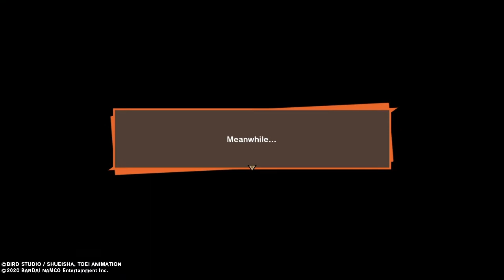Dbz kakarot :The fight against the androids ep 13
The final fated day appears, the fight against the Androids.